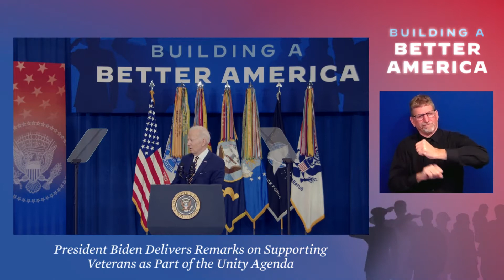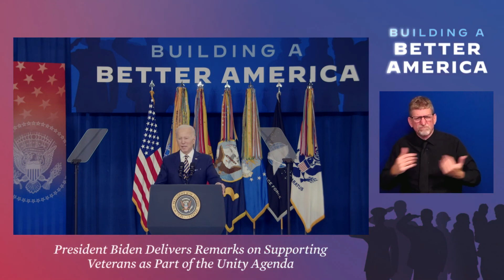Remarks: Joe Biden Delivers Remarks on Health Care for Veterans in Fort Worth, Texas - March 8, 2022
Joe Biden delivers remarks on health care for veterans at an event in Fort Worth, Texas on March 8, 2022. Uploaded to YouTube for archival purposes by Factba.se